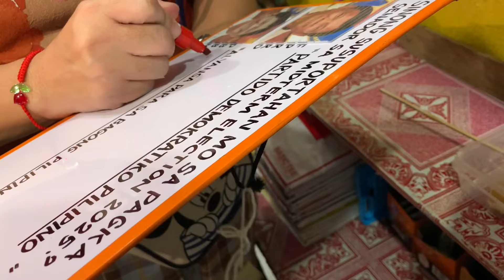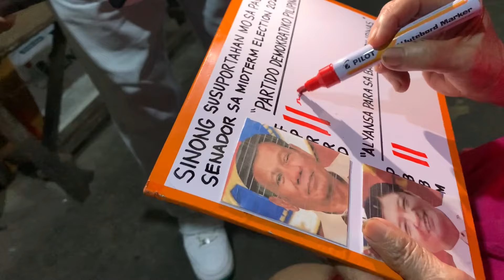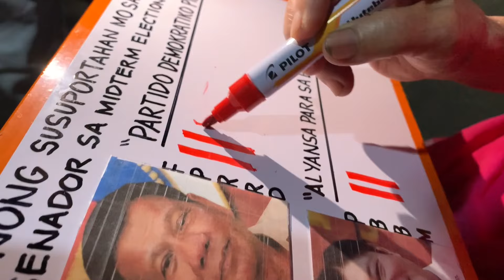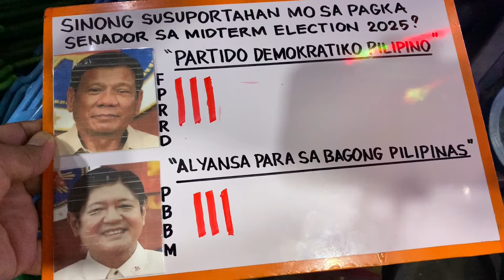FPRRD-PARTIDO DEMOKRATIKO PILIPINO O PBBM-ALYANSA PARA SA BAGONG PILIPINAS! Malansing, Cal. City!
Di kami nag-aksaya ng panahon para sa aming pangalawang video. Nagpaalam kami sa management ng Malansing Market kung pwede kaming mag vlog at sa awa ng Dios ay pumayag naman. Sa aming second video aming isinaad kasama na ang aming pagtatanong kung sino ang kanilang susuportahan na partido. Ang PDP Laban ba o ang Alyansa para sa Bagong Pilipinas. Panuorin po ng buo ang videong ito para malaman ang katotohanan at gusto ng ating mga kababayan. MORE POWER AND GOD BLESS PO SA ATING LAHAT.

Maraming Salamat po sa inyong suporta sa aming munting channel.